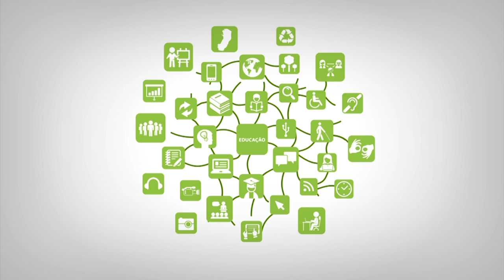Videoaula - Bases Sócio filosóficas de Educação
Curso:  LLP
Disciplina: Bases Sócio filosóficas de Educação
Professor: Antonio Donizetti Sgarbi